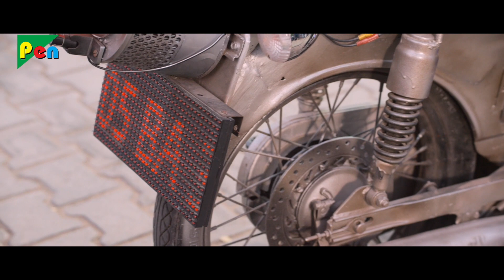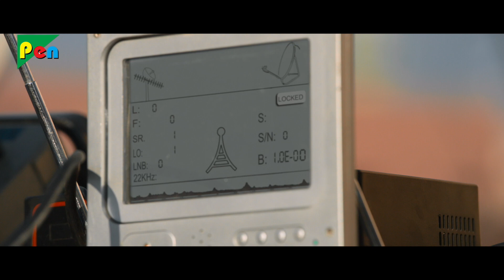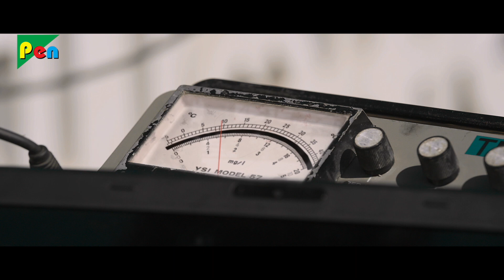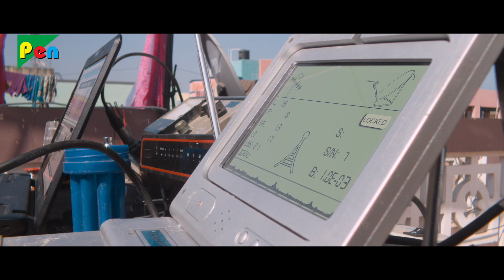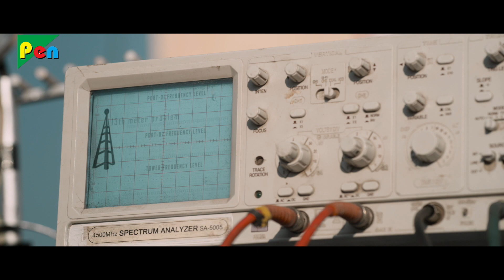Nakkhul Birthday Special | Best Of Movie Scenes | Pratibandh | Hindi Dubbed Movie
SYNOPSIS: When a solar flare disrupts the mobile connections in a city, Vasanth, an intelligent person, tries to restore them. But he is unaware that a bomb will be activated if he completes the task.